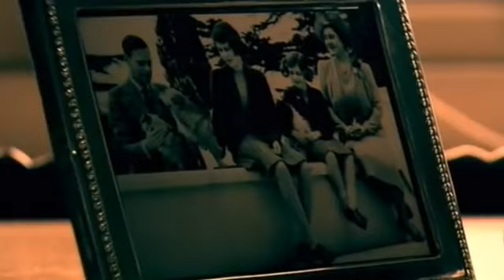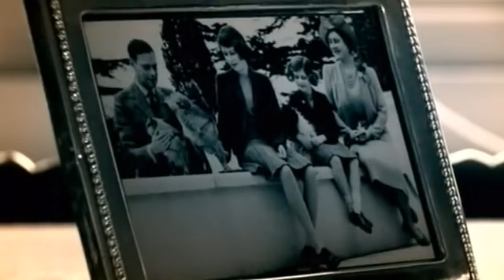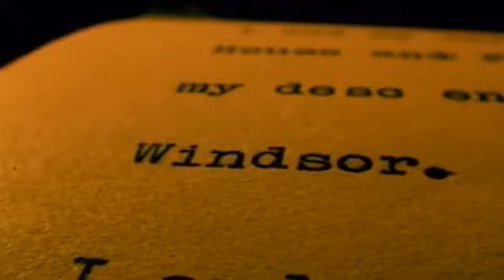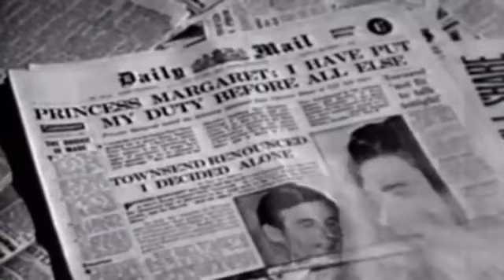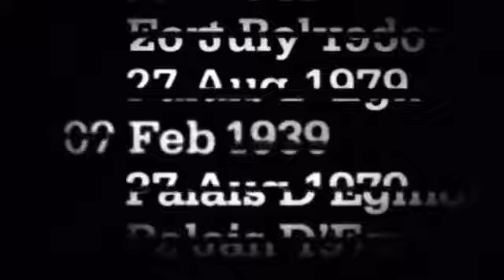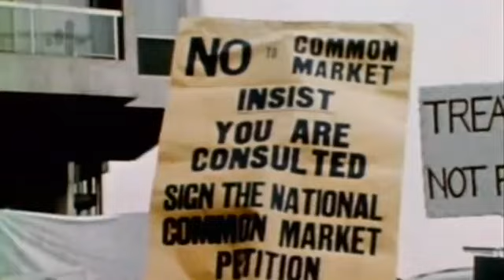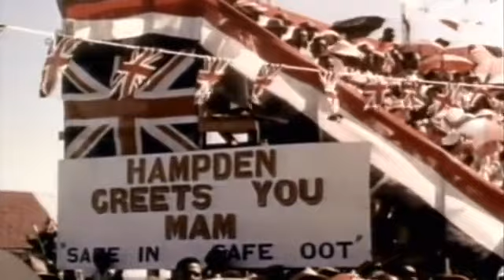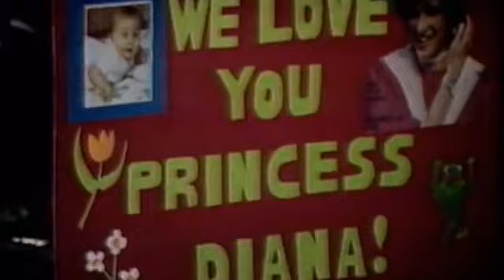Ten Days That Made The Queen (Documentary)